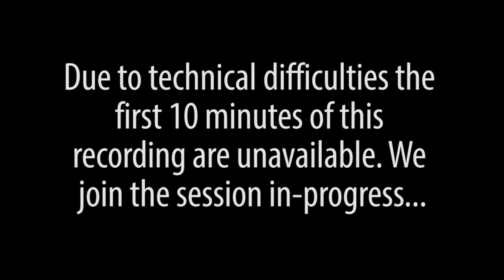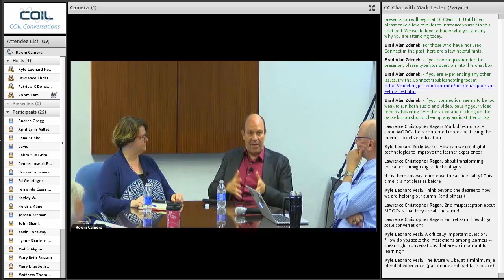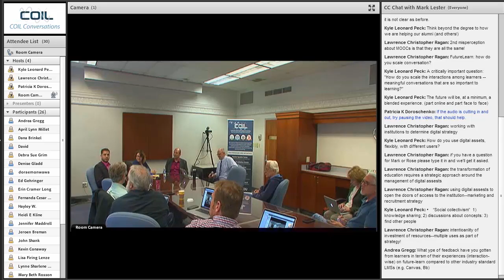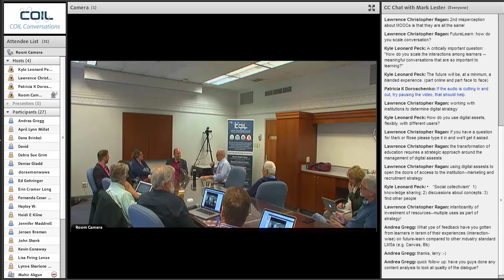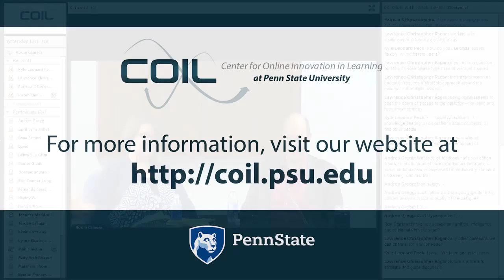The Evolution of MOOCs: FutureLearn and PSU - A conversation with Mark Lester and Rose Cameron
Now that the “over-excited breathless rhetoric” has calmed down, how should we look at MOOCs at Penn State? Content marketing? Tapas trial of courses? The next generation of corporate or continuing education? The ability to extend our subject’s message to a new audience? A living laboratory to try out new pedagogy or function? The cheapest place to audit the competition?

In this COIL Conversation with Mark Lester, Director of Partnership Development for FutureLearn (UK), and Rose Cameron, OOE Director of Innovation, discuss how massive online learning is evolving. Their discourse also covers how universities (including Penn State), corporations and students are leveraging online education as a means by which to stay relevant in a rapidly evolving world.

As one of the founders of FutureLearn, the UK’s pioneering massive open online course platform, Mark Lester has been responsible for building and deepening partnership with many of the foremost UK and international universities, professional bodies and global corporations. FutureLearn’s purpose is to open up incredible lifelong learning opportunities to people across the world. FutureLearn is redefining social learning, bringing disruption to corporate learning and driving digital innovation in higher education. Currently, Mark directs partner development and new commercial strategies with over 70 university and corporate partners.

As Director of Innovation for Outreach and Online Education, Rose Cameron is responsible for building a student-centered innovation culture. She works internally and externally to research innovative methods, broker the right conversations with the right university partners and develop the teams to facilitate transformative projects. She’s been known to say, “It’s my job to open the windows and let in the fresh air.”